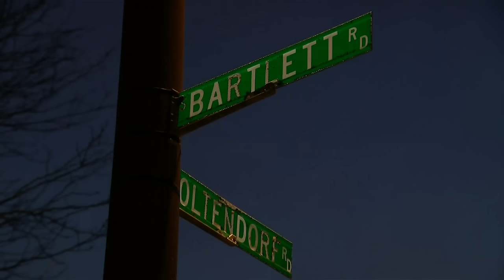Road Rage Quarrel In Streamwood Leaves Man Shot Dead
A heated few seconds turned deadly in northwest suburban Streamwood this past weekend, when a quarrel between two drivers ended with a Glendale Heights man being shot and killed. CBS 2's Charlie De Mar reports.